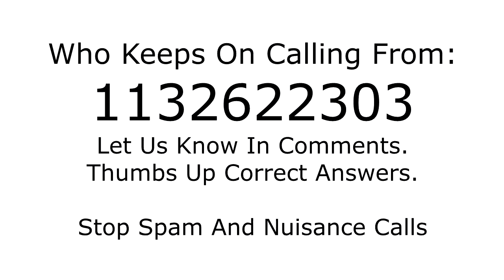Who is calling from 1132622303